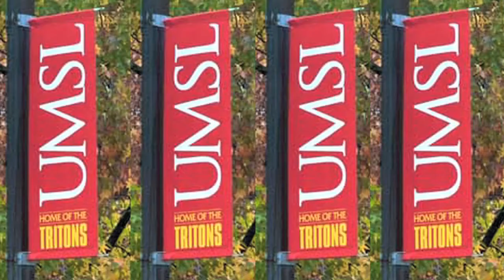UMSL Residential Life—Living at Oak—Safe, Social, and Comfortable Environment.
The assignment was to produce a one minute promotional video. My selection was University of Missouri—St. Louis promotional for Residence Hall living. A short video promoting the advantages of living on campus, the amenities, and residential hall life at University of Missouri — St. Louis in St. Louis, Missouri. Students that live in the residential hall enjoy a day that is filled with fun, activities, and of course studying—all the conveniences of home away from home.